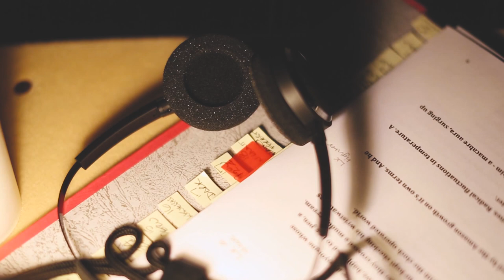The Encounter Simon McBurney | Complicité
Simon McBurney, director and performer of The Encounter, talks about devising the show and using binaural sound technology.

To find out more about Complicité's theatre productions join our mailing list for updates

The Encounter online is supported by The Space